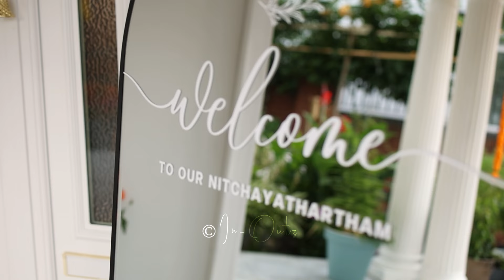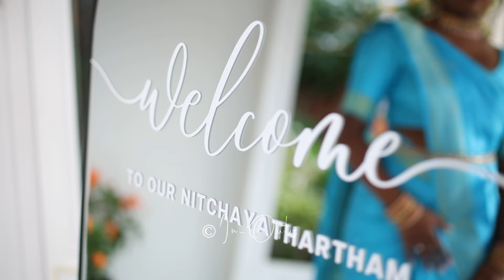TAMIL ENGAGEMENT FILM | TAMIL CULTURE ENGAGE STORY | INOUTZ | 2024